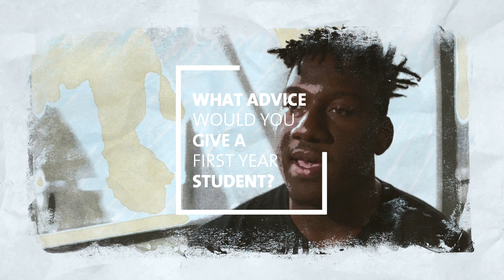FYI: Harryson Onuke, Software Development Engineer, Workday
Harryson Onuke talks about his work as a software development engineer with Workday.